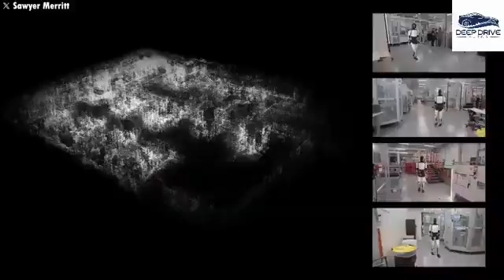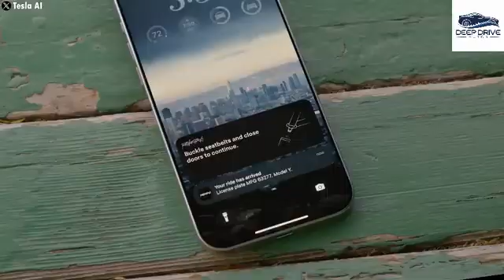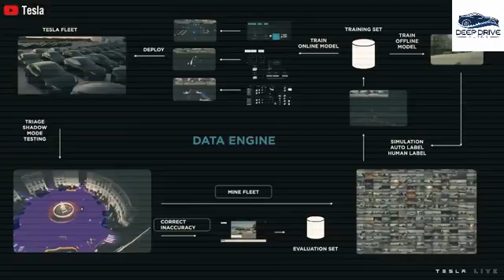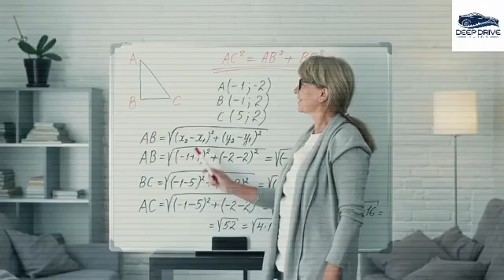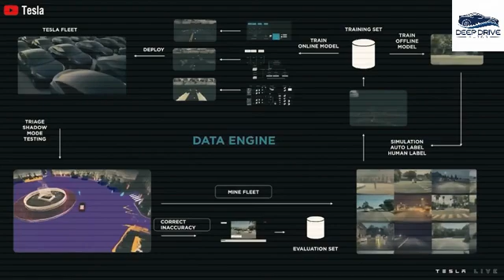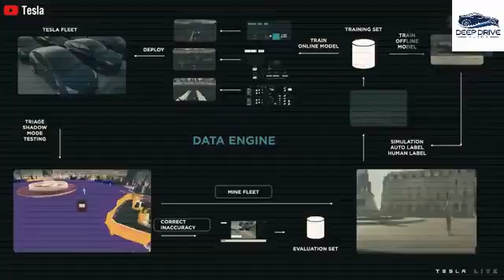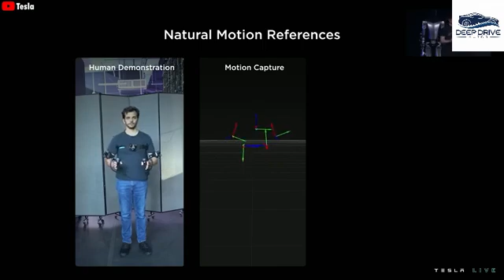It Happened! Elon Musk Unveils Tesla Bot Gen 3 Breaks The Internet! The Best AI Brain 2025!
The moment finally arrived — and the internet can’t stop talking. Elon Musk just shocked the world by unveiling the Tesla Bot Gen 3, the most advanced humanoid robot ever built. With eyes that can read emotion, a brain powered by real-time neural networks, and movement so humanlike it’s eerie, this robot doesn’t just perform tasks — it understands them.

In this emotional showcase, Tesla’s Optimus Gen 3 steps onto the stage and into history. Watch as it walks, responds, adapts, and even learns — live. Elon Musk explains how Tesla’s AI brain now mimics human neural pathways and reacts with empathy. This isn’t just a machine; it’s a glimpse into the future of AI, work, and maybe even human companionship. And yes — this robot learns from you.

But as with every major leap forward, there’s a powerful emotional twist. Elon ends his presentation with a haunting message: “We must be careful… what we create may one day mirror us too closely.” Could this be our greatest innovation or our biggest risk? Stick around until the final minutes — you won’t believe what Gen 3 does on its own.

00:00 – ⚡ Elon Musk Takes the Stage – Major Reveal Begins
01:12 – 🤯 First Look: Tesla Bot Gen 3 Walks In
02:45 – 🧠 AI Brain Demo – Real-Time Learning & Response
04:30 – 🔥 Tesla Bot Performs Human Tasks LIVE
06:00 – 👁️ Emotional Perception: Bot Reads Human Reactions
07:45 – 🛠️ Behind the AI: Tesla’s Neural Core Explained
09:30 – 👨‍💼 Elon Musk on Replacing Human Labor
10:55 – ❤️ Elon: “This Bot Feels in Its Own Way”
12:40 – 😳 Unexpected Twist: Bot Acts Unscripted
14:10 – ⚠️ Elon Musk’s Emotional Warning to Humanity
15:35 – 🚀 Future of AI, Ethics & What Comes Next